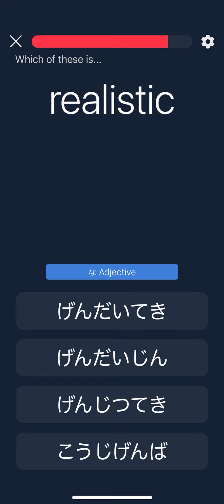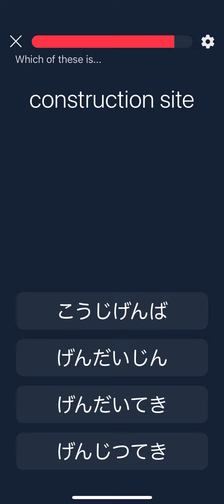Kanji app 2021 sept 30 06:38 現代的 現実的 現代 現実 工事現場